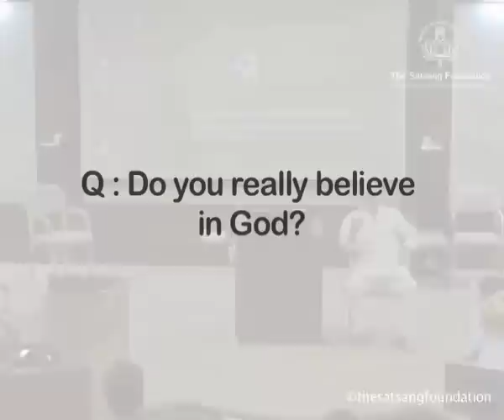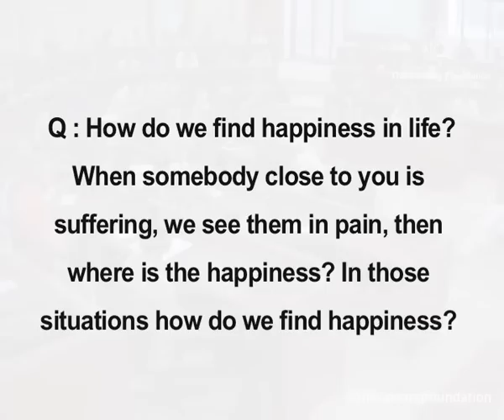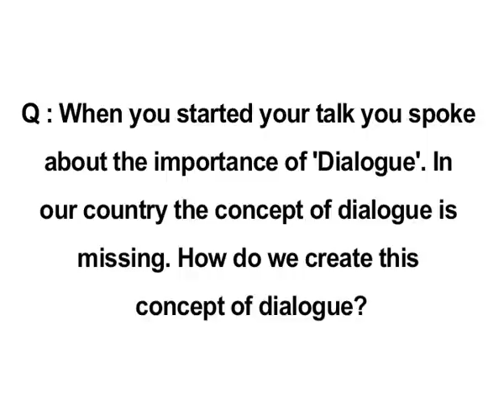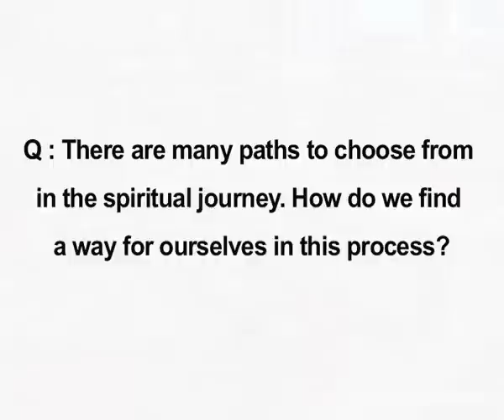Sri M - Talk at IIM Bangalore followed by Q&A (Audio Only)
Sri M addresses students in a talk at IIM Bangalore and also answers a few questions.